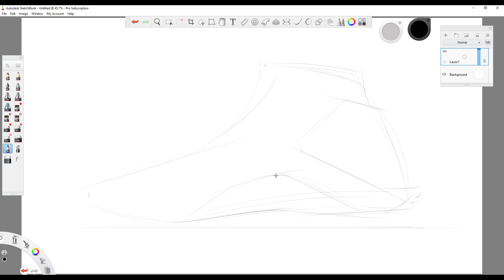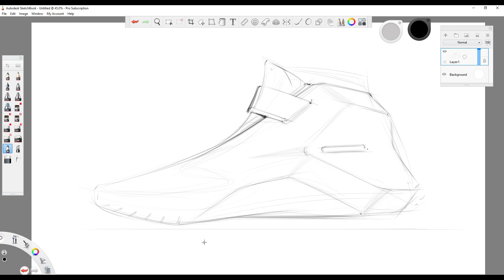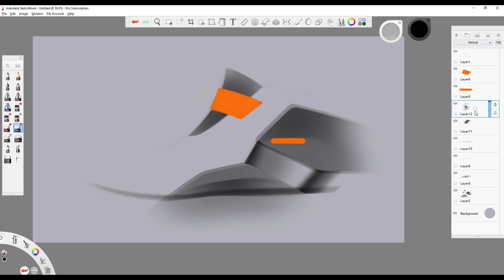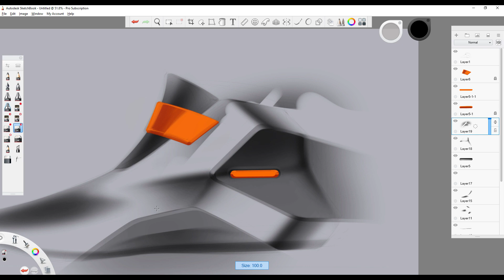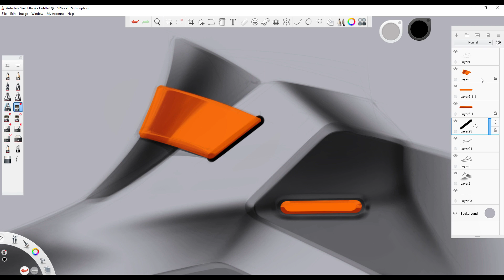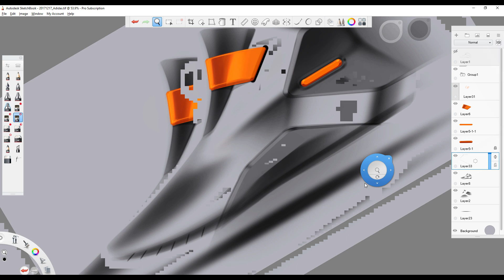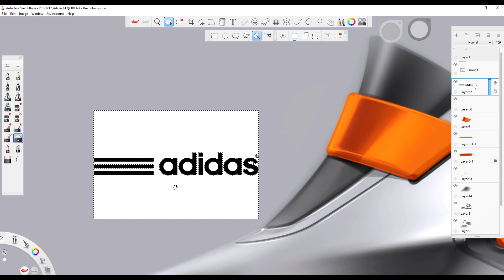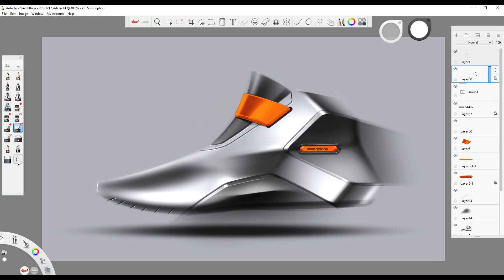Adidas Shoe Sketch and Render | Autodesk Sketchbook